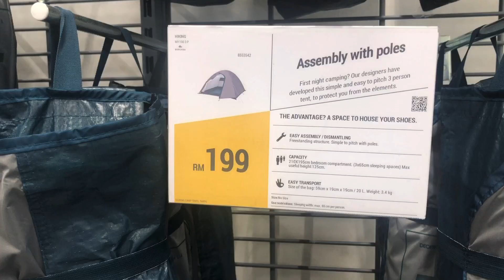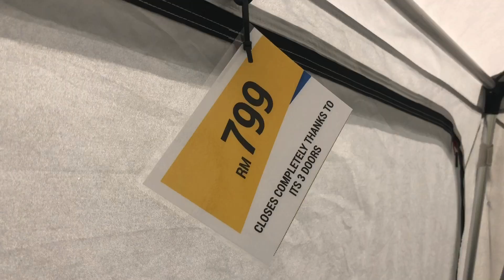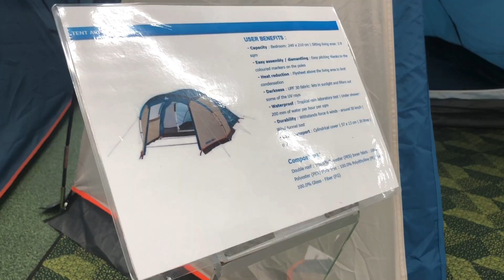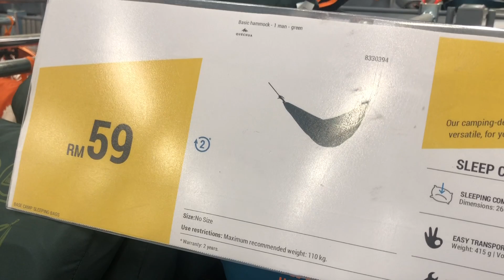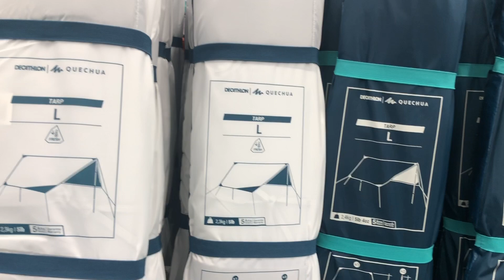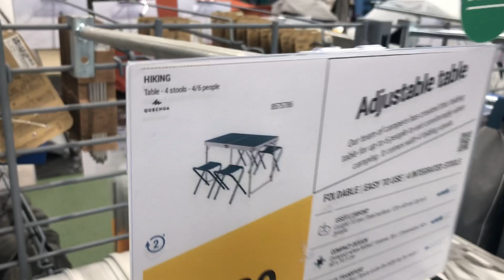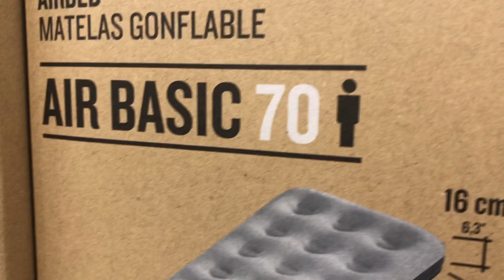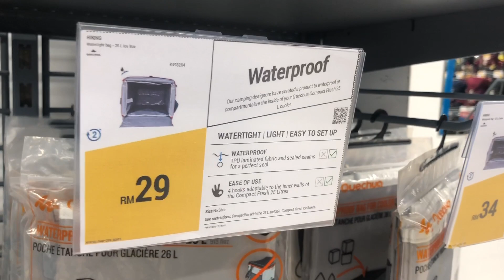Tempat berhantu - Barang Camping di Decathlon Shah Alam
Awas! Video ini panjang dan penuh dengan racun, mohon kuatkan iman dan selamat menonton.

Hi! Kami MyKhalish Journey. Kami sekeluarga suka melakukan aktiviti outdoor seperti camping, hiking, travel backpacking, road trip dan macam-macam lagi.